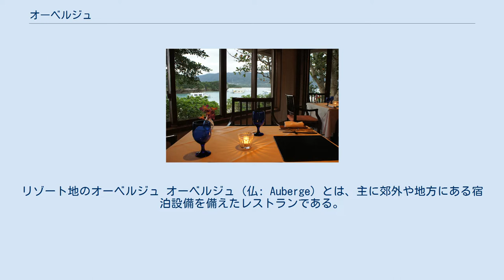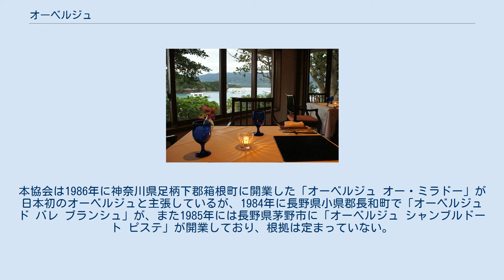オーベルジュ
リゾート地のオーベルジュ オーベルジュ（仏: Auberge）とは、主に郊外や地方にある宿泊設備を備えたレストランである。
 発祥のフランスにおけるオーベルジュの歴史は中世まで遡るとも言われるが、1900年に創刊されたミシュラン・ガイドが星によるレストランの格付けを1926年から始め、自動車が普及するようになると地方にあるオーベルジュも注目されるようになった。
 オーベルジュとは直訳すると”旅籠”で、”郷土料理を提供するレストラン付きのホテル”を意味するフランス語である。
 シェフが土地土地の食材を新鮮なうちに仕入れたいがために郊外でレストランをオープンさせ、客はシェフの味を求めて車で遠路レストランへやってくる。
食事とともにワインなどのアルコールも嗜むため、その日に車で帰宅することが困難となる客が多い。
その際、レストランのオーナーやシェフが、遠路食事に来てくれた客に休んでもらうためレストランの２階やスタッフの居住スペースを提供しもてなした、というのがオーベルジュの始まりともされている。
 そういった成り立ちからか、フランスの多くのオーベルジュの客室は20室程度とこじんまりとしており、大都市から離れた田舎にある家族経営の施設がほとんどで、きめ細かで家族的なもてなし、その土地の旬の素材をいかした本格的な料理が最大の魅力である。
 日本では1970年代以降、フレンチの一般化と共に、全国の観光地やリゾート地、別荘地などにもオーベルジュがオープンするようになった。
現在の日本におけるオーベルジュは、日本独自の旅文化とも融合し、日本料理や世界各地の料理を提供する多彩なスタイルで登場している。
前述のようなフランスやヨーロッパ各地のオーベルジュを体験し感銘を受けた料理人などが、同じようなきめ細かなもてなしや土地ならではの旬の食材を使った料理を提供する宿泊施設に憧れて開業するパターンが多い。
 「オーベルジュ」は商標ではなく業態であり、その実態は宿泊施設を備えた「レストラン」である。
したがって、オーナーは料理人であることが多く、宿泊業をメインとするペンションや旅館とは異なり、宿泊業と飲食業を兼ね備えている施設がほとんどである。
宿泊業がメインではないためレストランの規模に合わせた宿泊設備を備えるという考え方があり、結果として客室数の少ない施設が多い傾向にある。
 ただし、特に2000年以降は食事を提供しないなど名ばかりのオーベルジュも増え、フランスで誕生したオーベルジュの流れを汲んでいない施設も見受けられるようになったため利用には注意が必要。
 オーベルジュの業界団体として日本オーベルジュ協会がある。
本協会は1986年に神奈川県足柄下郡箱根町に開業した「オーベルジュ オー・ミラドー」が日本初のオーベルジュと主張しているが、1984年に長野県小県郡長和町で「オーベルジュ ド バレ ブランシュ」が、また1985年には長野県茅野市に「オーベルジュ シャンブルドート ピステ」が開業しており、根拠は定まっていない。